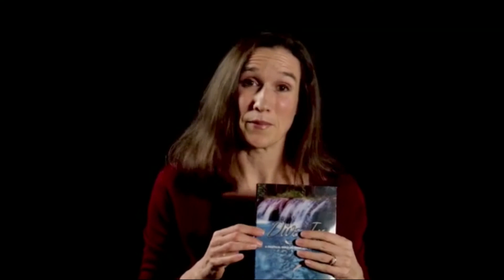Ashley Thaba's Dive In (Promo)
Ashley Thaba’s ‘Dive In, A practical Guide on Going Deeper into the Bible,’ is Designed to help you systematically study the Bible, which many, especially newly converted Christians might find intimidating, the author has searched the Scriptures to explain why we need to study the Bible and how we can do it.

Ashley Thaba (2017) 'Dive In'. Gaborone, Botswana, Printed by Impression House, 195 pages. Softcover, P100. ISBN 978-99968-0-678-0. Available at Exclusive Books, Riverwalk Mall, and Winner’s Chapel Bookstore,